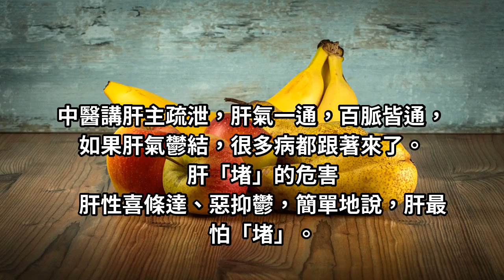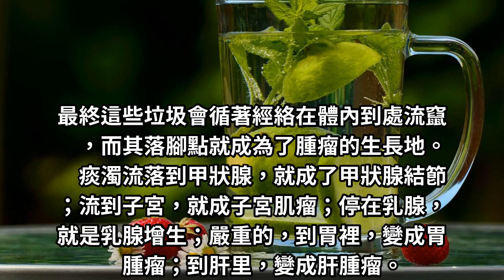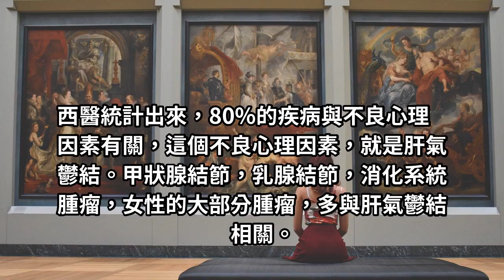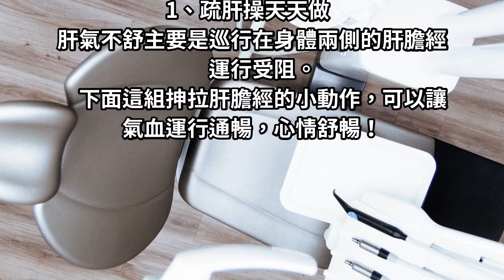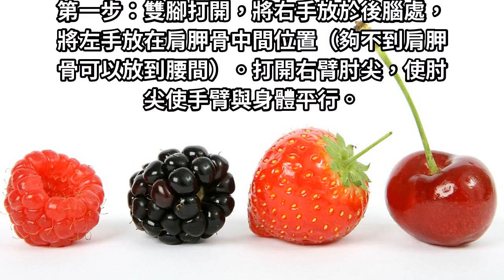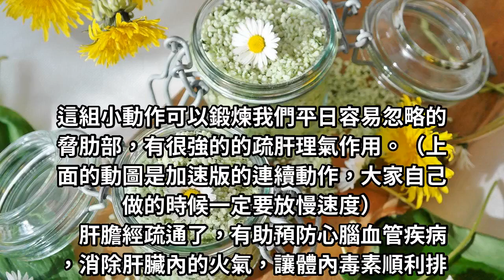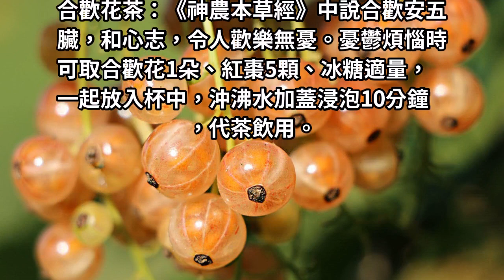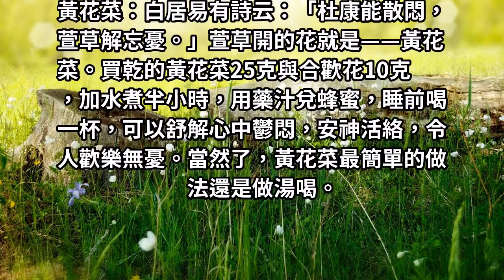肝一「堵」，惹來一身病。疏肝操天天做，十秒疏通肝經，百病皆無！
肝在人體內主要起到調暢氣機和調節精神情志的作用。因此，肝對情志影響最大，防癌當重「肝」。